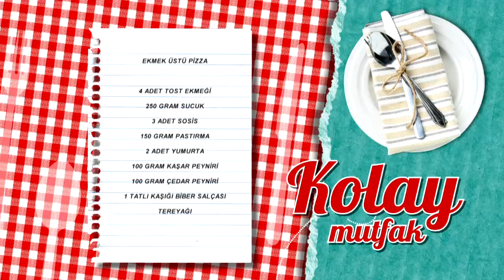Ekmek Üstü Pizza Tarifi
Ekmek üstü pizza tarifimizin detaylarını öğrenmek için adresini ziyaret edebilirsiniz.

Malzemeler

4 adet tost ekmeği
250 gram sucuk
3 adet sosis
150 gram pastırma
2 adet yumurta
100 gram kaşar peyniri
100 gram çedar peyniri
1 tatlı kaşığı biber salçası
Tereyağı

Yanında iyi gider: Vişne Suyu
Tarif detayları için tıklayın Türkiye’nin en leziz kanalındasınız! Günün en lezzetli anlarını yaşayacağınız beIN GURME, DIGITURK 21. kanalda. Burada, sevdikleriniz için yapabileceğiniz en lezzetli ve en enfes tarifleri bir arada bulacaksınız. Yapması eğlenceli; yemesi hızlı, pratik keyifli birbirinden enfes yemekler arasından istediğinizi seçin! Türkiyenin ve dünyanın lezzet haritası, festival yemekleri ve çok daha fazlası beIN GURME şeflerinin ellerinde şekilleniyor! En pratik ve kolay yemek tarifleri, Ünlü şefleri mutfağınızda ağırlayın ve yemek yapmanın gerçek tadına varın.